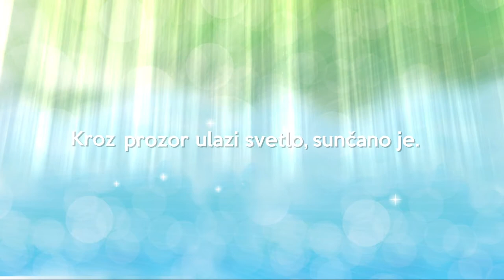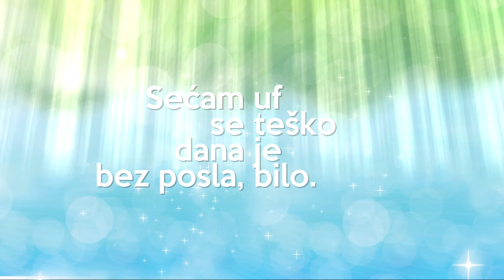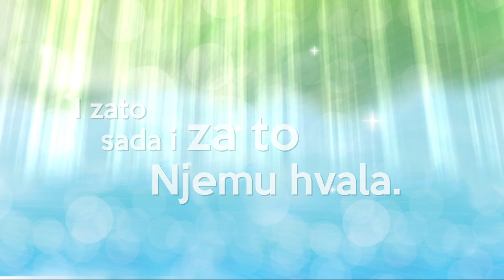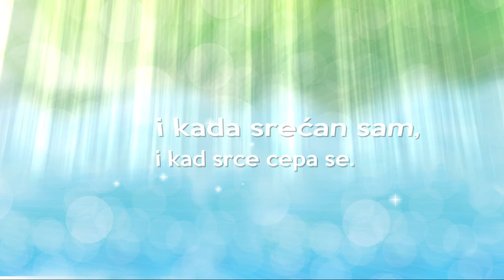No Kizo - Hvala Bogu Za Sve feat. Rebeka & Sara Srnec (Lyric Video)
Album "Carstvo je došlo" 2018.

Muzika: R. Stepanov
Tekst (Strofe): Z. Tornjanski
Tekst (Refren): R. Srnec
Refren: R. Srnec i S. Srnec
Aranžman: R. Stepanov
Mix i Master: R. Stepanov
Izvršni producent: Z. Milošev
Menadžer projekta: M. Stević

Lyric Video by: A. Milošev  //UNCUT VIDEO//

UR Music // 2018.